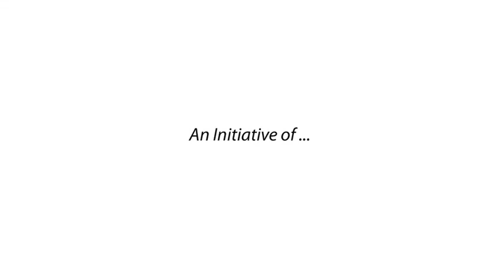Mass Save Municipal Partnership Info Slides - Nov. and Dec. 2020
Learn more about what the Mass Save Energy Efficiency program can do for you! Whether you own, rent, are a landlord or a small business owner, there are incentives to help you save money and cut your carbon footprint by saving energy.